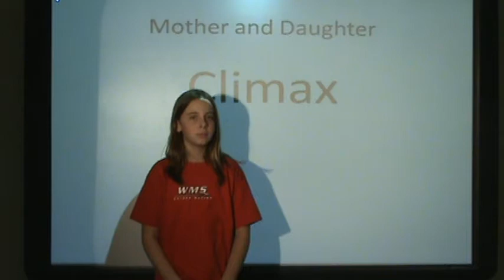5mom and dot